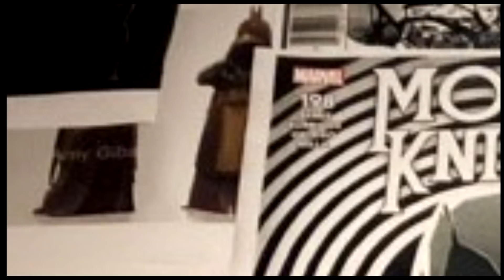Moon Knight Oscar Isaac Reveals First Tease of Official Concept Art